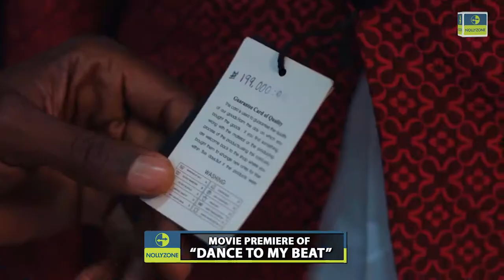The Movie Premiere of "Dance To My Beat"